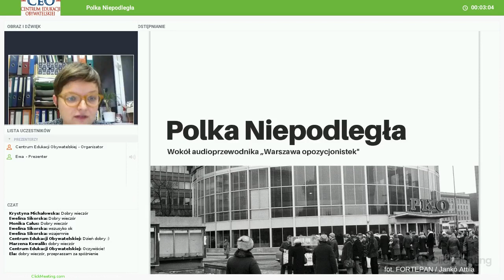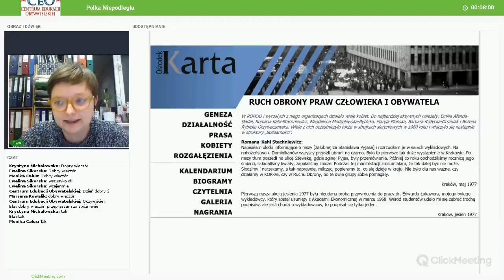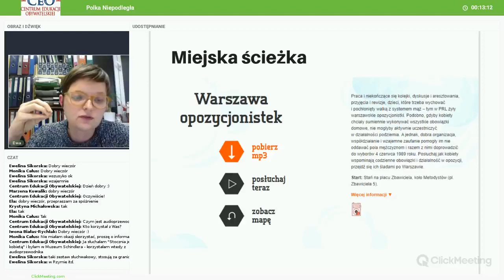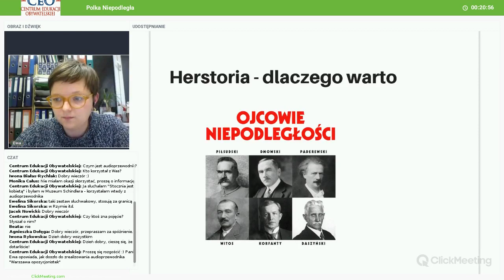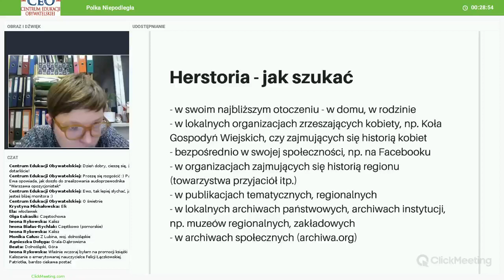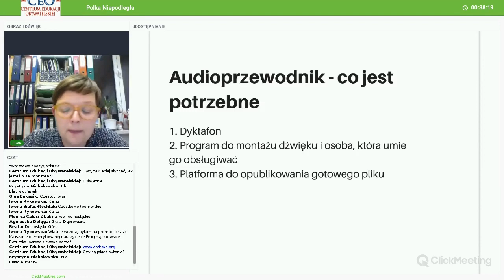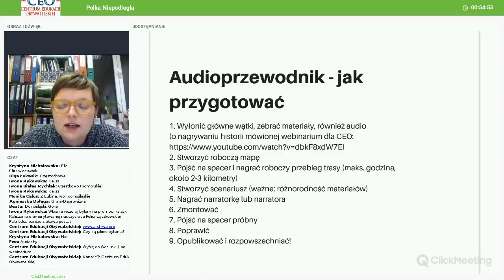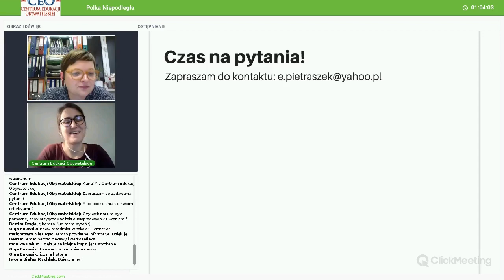Polka Niepodległa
Webinarium odbyło się 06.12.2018 w ramach programu Solidarna Szkoła prowadzonego przez Centrum Edukacji Obywatelskiej wraz z Europejskim Centrum Solidarności. Spotkanie poprowadziła p. Ewa Pietraszek i opowiedziała, jak stworzyć audioprzewodnik na podstawie projektu "Warszawa opozycjonistek". Materiał pomocniczy do realizacji ścieżki Polka Niepodległa.

[ss]